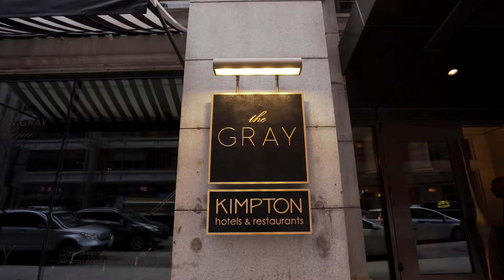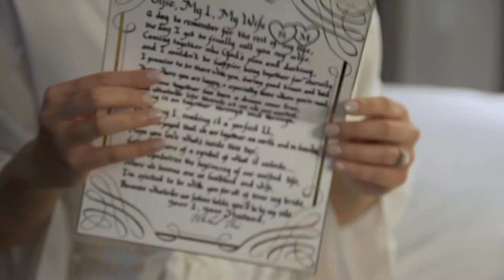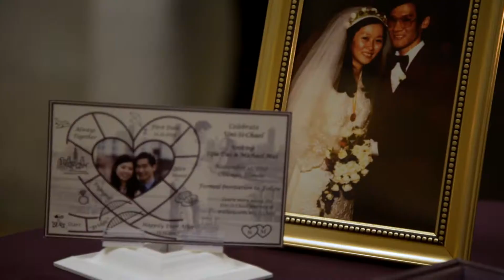Sijie + Michael. A LEAP Wedding Film @ The Rookery.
Sijie + Michael
11.11.17
The Rookery

Filmed by: Joshua Tammaro and Nick Blaising